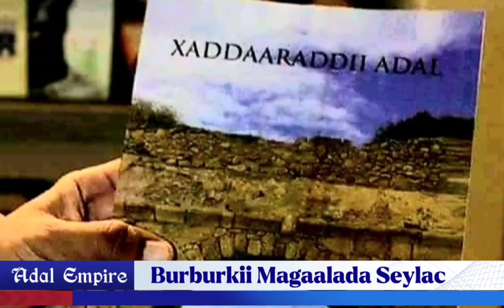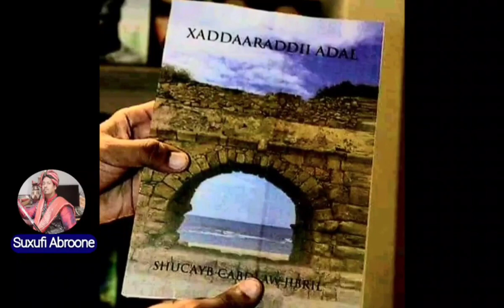Burburkii Magaalada SAYLAC Part one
Burburintii Magaalada Saylac Part One